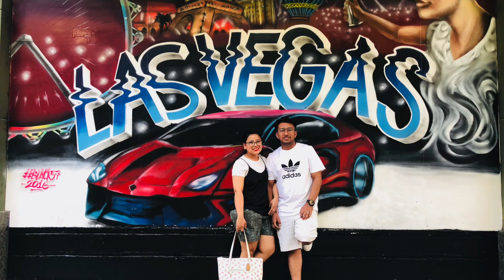Yei Ho Ta Maya Cover | Ranjeet Timilshina | Rita Gurung | Pranil L. Timilsina | Nabin K Bhattarai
Cover Song: Yei Ho Ta Maya
Original By : Pranil L Timilshina, Nabin K Bhattarai